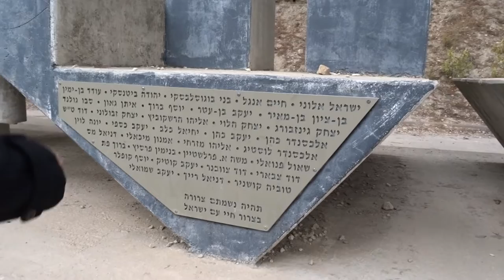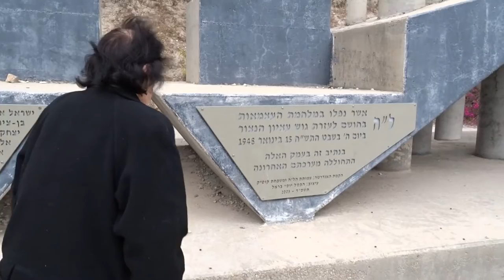טיולים עם נעמי [] אנדרטת הלה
On 16 January 1948, a convoy of 38 men was sent by the Haganah to deliver
 supplies to the four blockaded kibbutzim of Gush Etzion, south of Jerusalem. The unit, named in Hebrew "Machleket HaHar" (lit. Mountain Platoon), set out on foot from Hartuv on January 15, commanded by Dani Mass. They took a detour around the Tegart fort-type Palestine Police station, to avoid detection by the British Three were sent back because one man sprained an ankle, and two accompanied him. The remaining 35 were killed by Arab villagers and militiamen between the villages of Jaba' and Surif
After the 1948 Arab-Israeli War, when the bodies of the 35 were returned to Israel.
They were buried in Mount Herzl in Jerusalem.

מחלקת הל"ה או הל"ה בעת מלחמת העצמאות, 35 מאנשיה ("ל"ה") יצאו לתגבר את גוש עציון המנותק, ונפלו בקרב בדרכם. חללי המחלקה מנו 20 אנשי פלמ"ח ו-15 אנשי חי"ש, אנשי חטיבת עציוני, חלקם הגדול סטודנטים באוניברסיטה העברית בירושלים. על המחלקה פיקד דני מס.
גופות נופלי גוש עציון ובהם לוחמי מחלקת הל"ה הובאו למנוחות בבית הקברות הצבאי בהר הרצל.